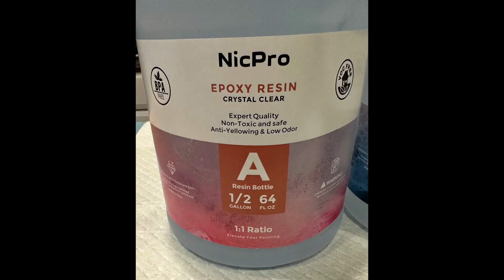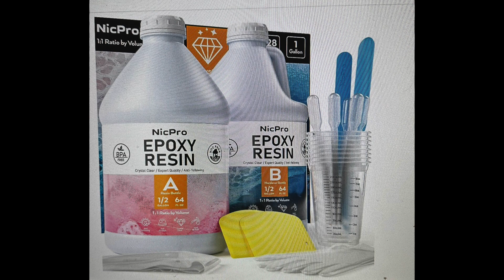167 NicPro Resin Tutorial new Resin and Primary Elements BLING it and Rezin Art Luster Pigments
OK who wants a cheaper Resin option? ME. I am doing so many wine glasses and ocean pieces YES I need a bargain, let me add that works that is. NicPro reached out to me to try their resin - I am a Mixed Media Girl and Art Resin fan and loyal customer HOWEVER, times are getting tough and who does not like a deal especially if the product works - see below for my 10% coupon code. YOU need to check this out - my true advice is this - any functional art use this!!! If I am going to do a full painting, meaning covering an acrylic painting, then I will use the others - not due to poor performance, just due to my liking, and I have a lot of resin to use up.

So let's talk about Primary Elements, @Leslieohnstad_colourarte_mama  - Bling It products,  Rezin Art Products.  I have been using PE and purchased them before I had my Youtube channel, the moon rocks - all of it. Amazon actually sold this product early on too.  I love it all I truly do.

When you are working on things like I am doing today in this video, dutch blow out,  coasters, trays, wine glasses,  my clients want to see sparkle, shine and BLING in those items,  I am not saying that for all items, but for the functional art pieces - those sell.  I recently did some wine glass with PE- @Leslieohnstad_colourarte_mama , I had a tiny tiny bag of some mica sparkle, said eh, just throw it in there - ummm WOW - the 2 together - so have fun experiment- be loyal to yourself, your art and you will do just fine.. I am learning after a 2 year journey all those paintings in my studio are piling up and they are not going to sell themselves - I will be doing a full tutorial on how I sell my art, what has worked, how and why it worked soon.

I hope you like this tutorial and I have many more like this ahead, this was my second one and it was so much fun.

 I took the Shelee Art E-Course at shleeart.com.au
This is an amazing course and was such an important tool in my bloom journey
***Smart Art Course Sign Up Link**
I will also be taking her new class and will plan to have a coupon code for this class soon - check her channel out if you have not already done so.

Thank you to the folks that have reached out and have purchased my paintings- it humbles me to know you have my art in your home - thank you from the bottom of my heart :)

Donations Welcome which supports me on my art journey and allows me to continue to buy products to do all the tutorials to help you in your journey

Take Care
Till next time
Lori xxoo